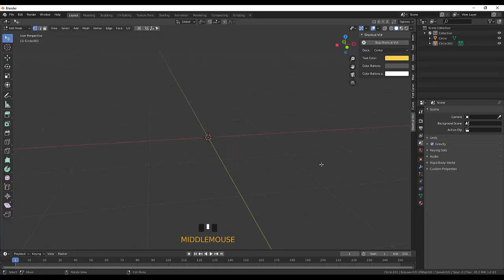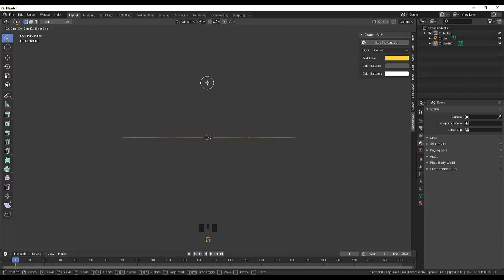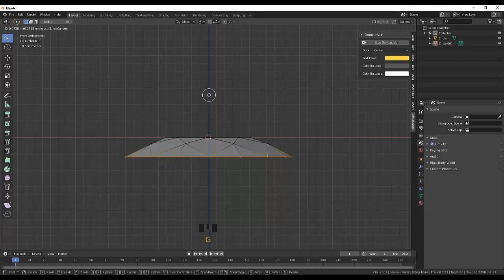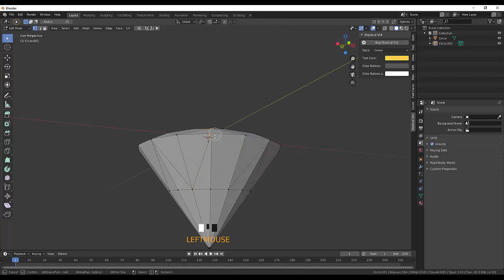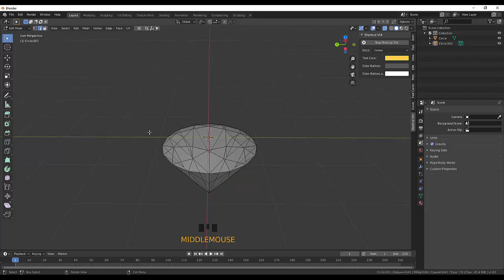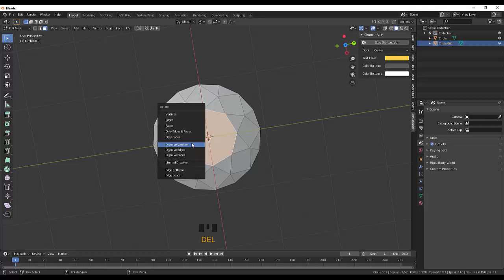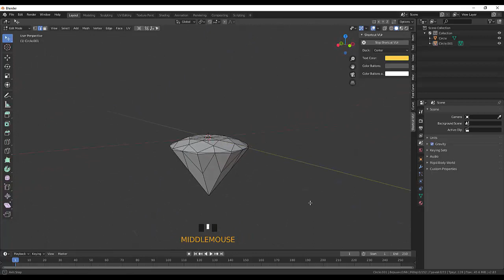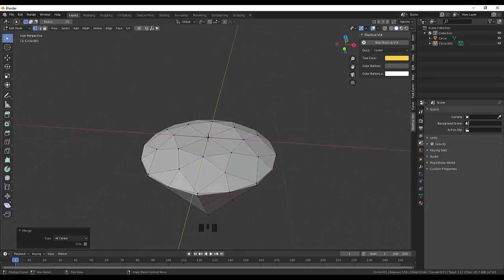02. Blender Jewelry. Diamond